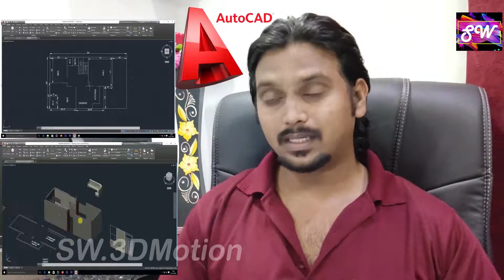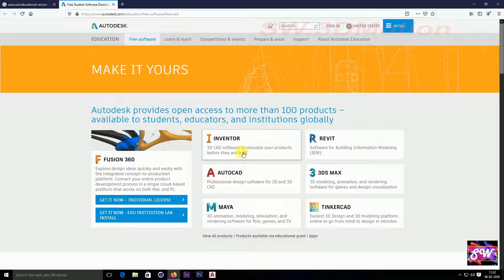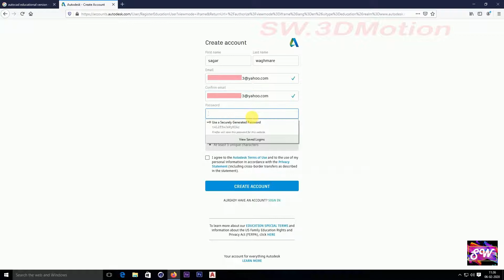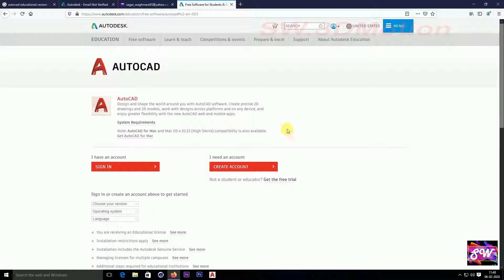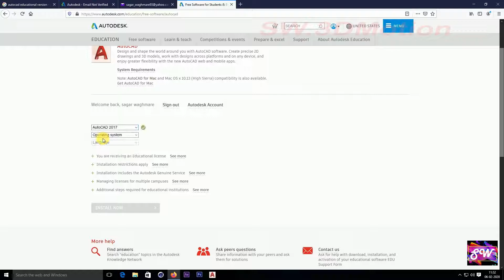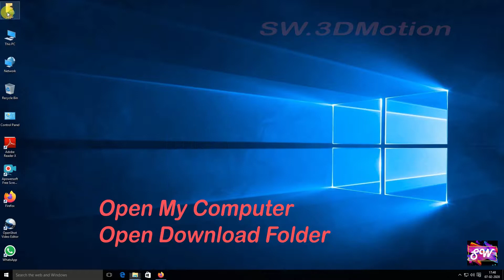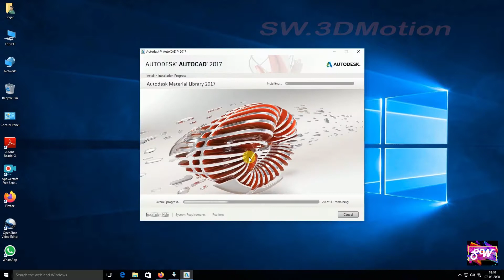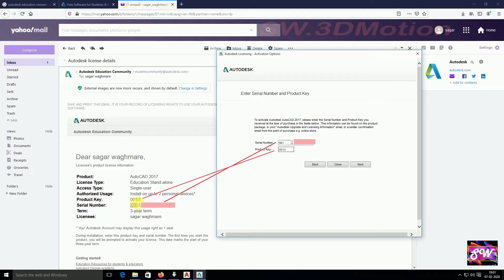Auto CAD Download & Installation in Hindi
About  video

In this video you will get knowledge about "how to download and installation of Auto Cad software" in your computer

we make very detailed lecture so viewer can easily understand and they use it for their own product

This channel give you detail information about 3d work also i will give you best way that how to create good product like character animation, human model, character rigging, home plan, rendering, lighting effect, etc